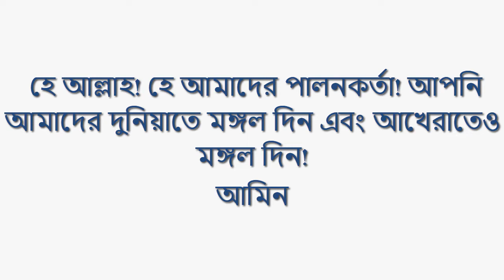রোজা রাখা অবস্থায় মাসিক হলে কি রোজা ভেঙে ফেলতে হবে?||রোজা অবস্থায় ঋতুস্রাব শুরু বা শেষ হলে করণীয় কী?